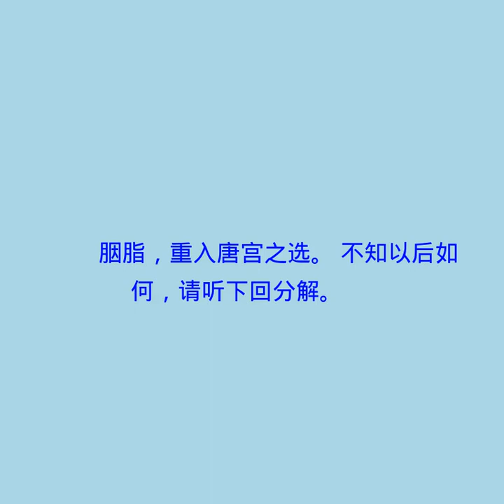第一四二回 出吴淞离怀随逝水 走津沽壮志破长风